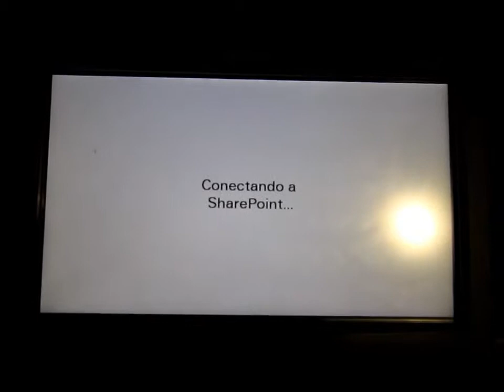digitalizacion 2012 may 2012.wmv